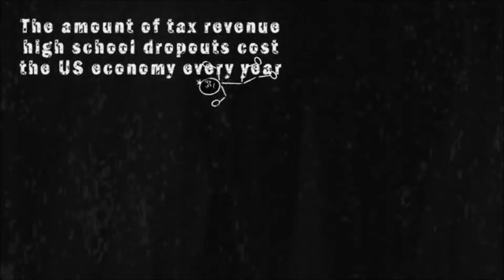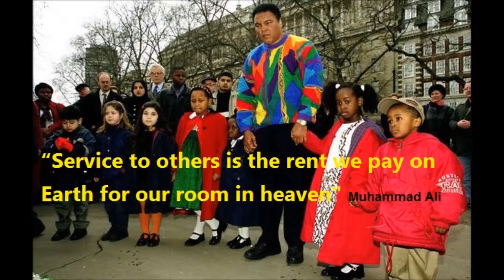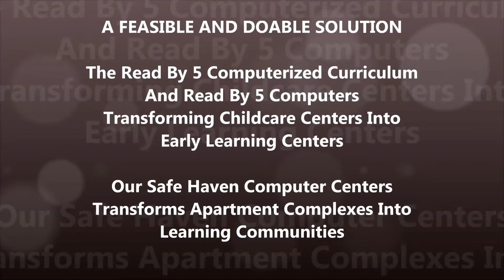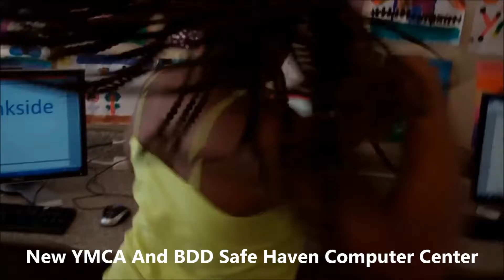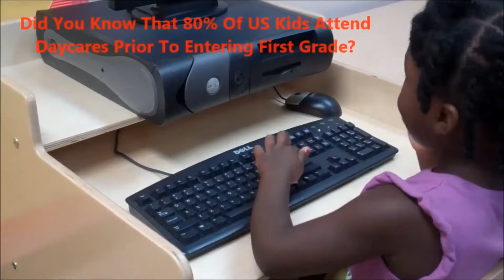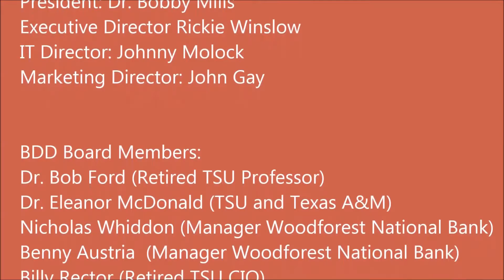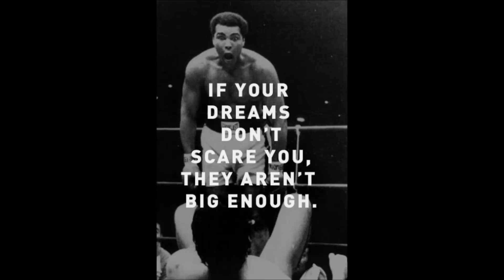Poor Kids Drop Out Rate 13 Times The Rate Of Middle Income Kids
The NAACP website posted a video that shows the importance of early education for low-income kids.  Low income students dropping out of schools 13 times the rate of middle income students is a catastrophic to families and our Nation. We must get the endorsements and support from individuals businesses and politicians for our early education programs that would improve the academic performance of millions of students.